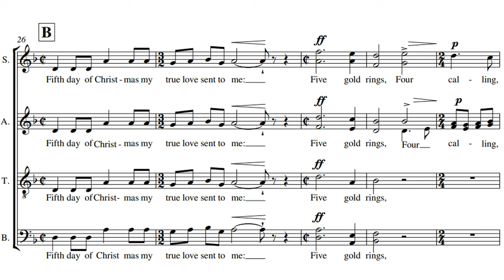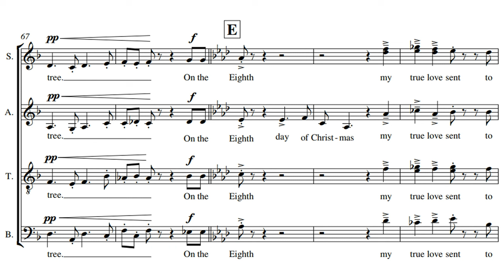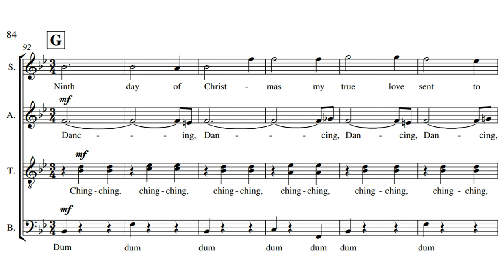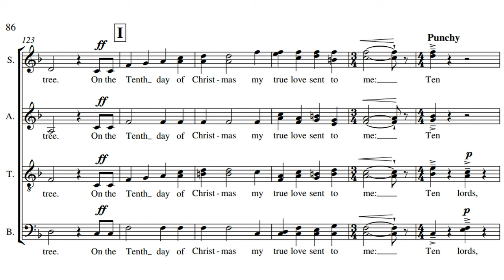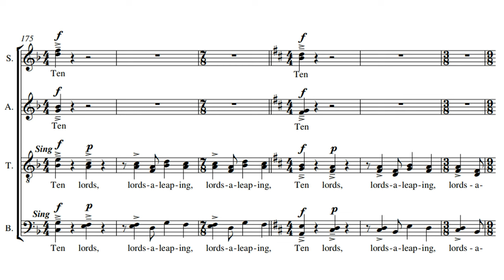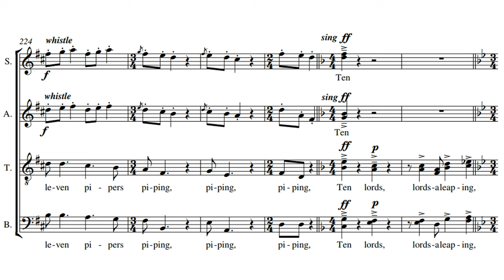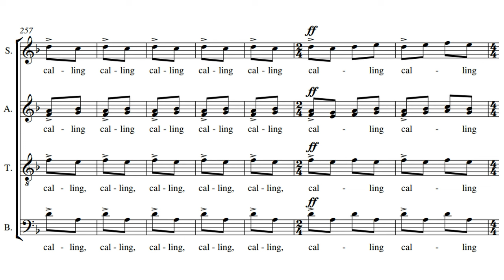The Twelve Days of Christmas by Jacques Cohen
Traditional English text set to original music by Jacques Cohen
Oxford Camerata conducted by Jacques Cohen
From the CD "Cohen's Carols" ICSM CHRONOS